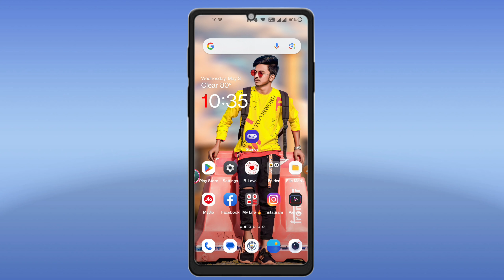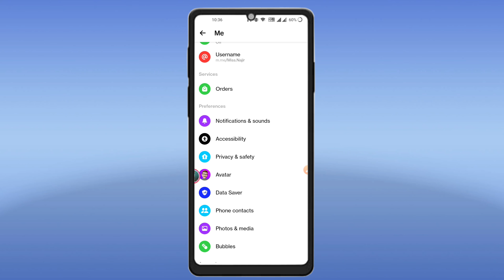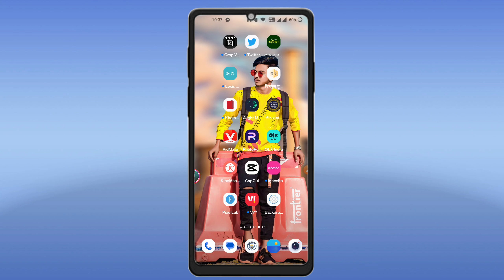How To Block And Unblock Someone On Facebook 2023 || BLOCK AND UNBLOCK FRIENDS ON FACEBOOK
How to Block & Unblock Someone on facebook | Facebook par kisi ko block unblock kaise kare

Your Quarries :-
how to unblock someone on facebook
how to block someone on facebook
unblock someone on facebook
how to unblock someone on facebook messenger
block and unblock friends on facebook
how to unblock friend on facebook
block and unblock friend on facebook
facebook pe block ko unblock kaise kare
how to unblock on facebook
how to unblock people on facebook
how can i unblock someone on facebook
block someone on facebook
unblock someone on facebook messenger
najir khan

      __✅ Thank you ✅__
                          For your Support
                                ⏩@Nk Najir 0.6